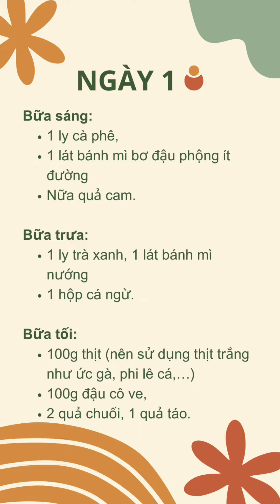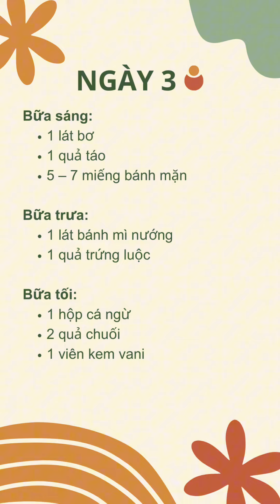Thực Đơn Giảm Cân Trong 7 Ngày: Giảm 4-5kg An Toàn Và Hiệu Quả